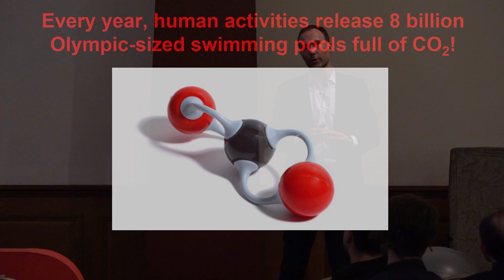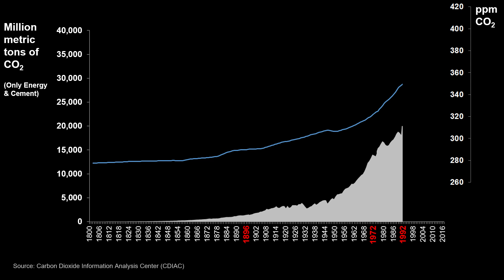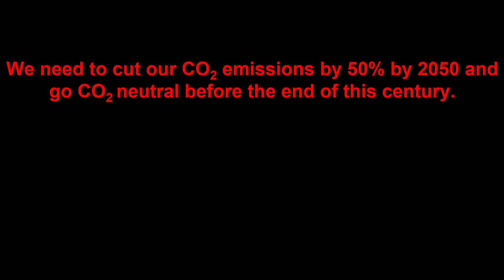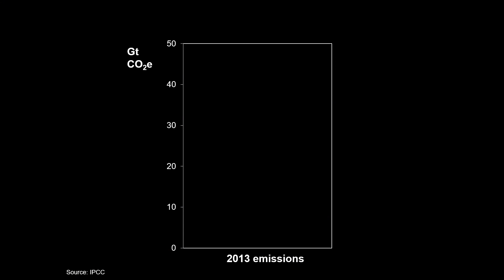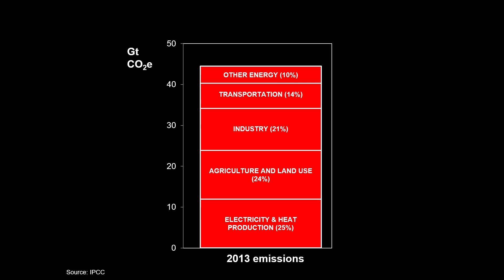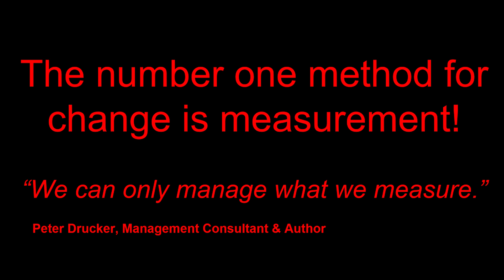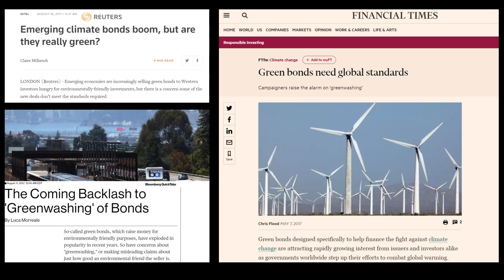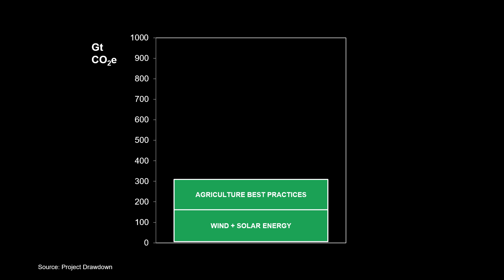How Accounting Can Save The Planet | Arnaud Brohé | TEDxColumbiaUniversity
In this talk, Arnuad Brohé, CEO of CO2logic, discusses the staggering benefits of carbon accounting in a global effort to save the planet from warming.
Arnaud Brohé, PhD, is CEO of CO2logic Inc. and an international expert in the field of climate policies and carbon management. Arnaud has authored many publications in academic and professional journals or reviews. His book ‘Carbon Markets’, for which Lord Nicholas Stern wrote the foreword, was winner of the Choice Outstanding Academic Titles of 2010 award. His latest book, The Handbook of Carbon Accounting was released in 2017 by Routledge. Arnaud is a regular speaker on these issues. Arnaud holds degrees in environment (PhD/MSc), finance (MSc/BSc) and international relations (MA) from the Free University of Brussels (ULB). At CO2logic, Arnaud has managed more than 50 consulting projects for prestigious public and private clients. Next to his consulting career, Arnaud is an adjunct professor in carbon accounting in the MSc Climate Change, Management & Finance at Imperial College London. This talk was given at a TEDx event using the TED conference format but independently organized by a local community.